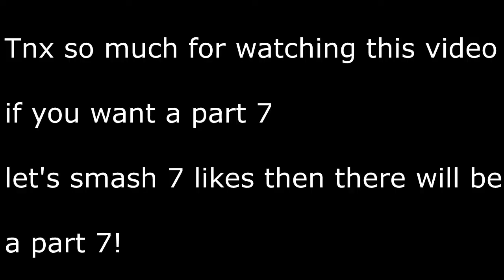Gta san andreas funny moments part 6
grand theft auto,san andreas,grand theft auto san andreas,Grand Theft Auto: San Andreas (Video Game),lets play,walkthrough,playthrough,gameplay,xbox 360,playstation 3,ps3,ps2,playstation 2,gta san andreas